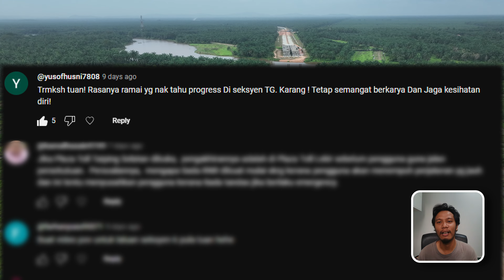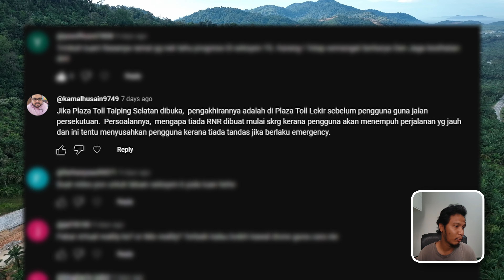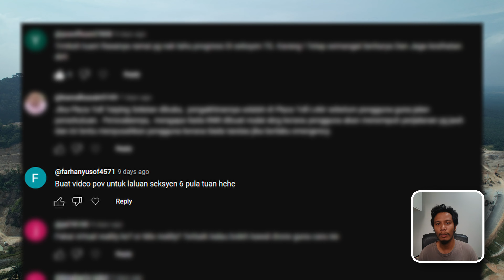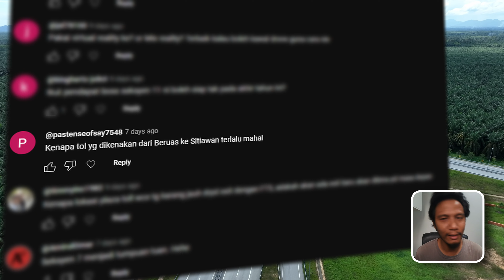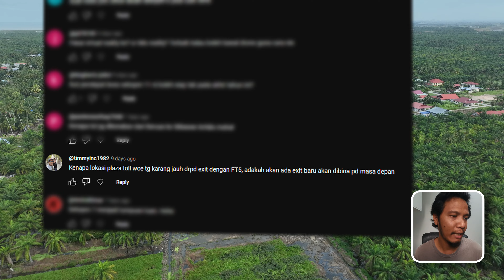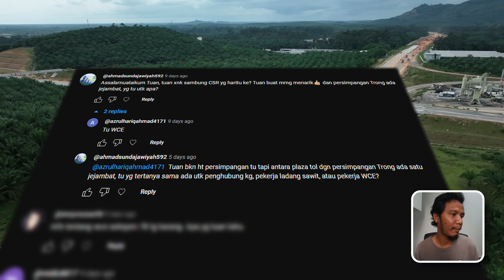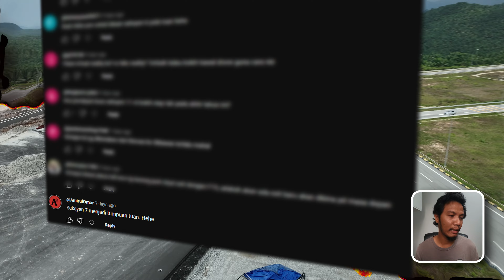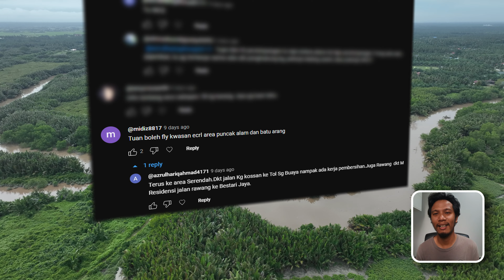Borak Solo | Kamu Tanya 1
Bingkisan dan jawapan yang mampu saya berikan berdasarkan pertanyaan anda di post Youtube saya sebelum ini.